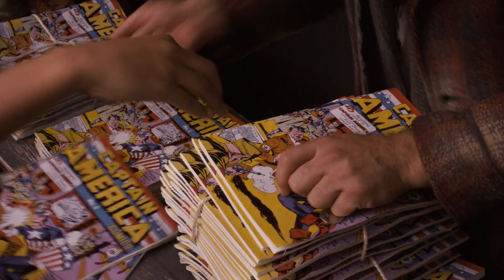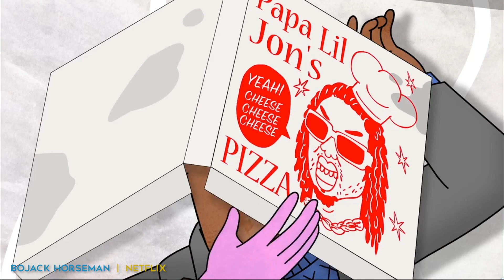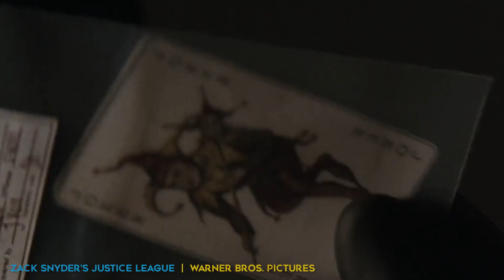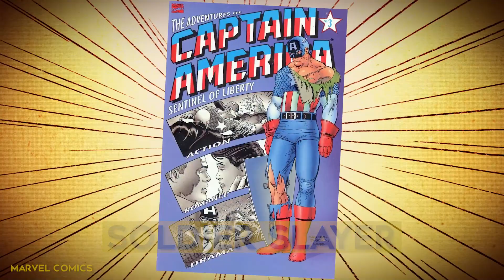15 Times Captain America Crossed The Line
Captain America can and will cross that line. Steve Rogers is an Avenger that would do anything for his Uncle Sam, including using that Vibranium shield to maim and mangle enemies of democracy. The red in his suit matches the red in his ledger as America’s Golden Boy/Brunette has put his share of enemy combatants in the dirt, and we’re here with a body count that’s make The Punisher proud. The Falcon and The Winter Soldier’s brother in arms isn’t as squeaky clean as his public service announcements suggests.

Being a hero comes with risk and a heavy cost. Sometimes it’s the ultimate price: life. The Avengers are not above breaking the 5th commandment for their causes. Cap’s done a lot of good, but we know that even though he doesn’t like guns, he sure doesn’t seem to mind using them if the cause is just.

The beloved Steve Rogers is a warrior, and warriors don’t just punch and kick until an invisible referee says enough - they go way past the bell until the enemy is gone forever. Captain America was created out of necessity to defeat HYDRA and The Red Skull. He’s made angels out of many men, and we’ve found many stories to show you, the people, that before you judge Falcon and The Winter Soldier’s John Walker’s actions, take a look at Cap’s history to see if maybe he’s got just as much blood on his shield.

Chapters:
00:00 Intro
00:28 Poor Lenny
01:43 John Walker: Killing a Flag Smasher
02:13 Steve Rogers: Vampire Hunter
02:46 Machinesmith
03:42 WWII Machine Gun Funk
04:13 Black Hawk Down
05:01 The Motorcycle Bomb
05:24 Captain America: Brooklyn Bomber
05:51 Revenge for Reinstein
06:25 The Rogers Ultimatum
07:12 Sentinel of Liberty: Soldier Killer
07:53 Faysal Al-Tariq
08:30 Mike The Spy: K.I.A.
09:07 World War II
10:00 The Sokovia Accords Denial

Written by: Jean Bernard
Narrated by: JB
Edited by: JB

Thumbnail art: spdrmnkyxxiii